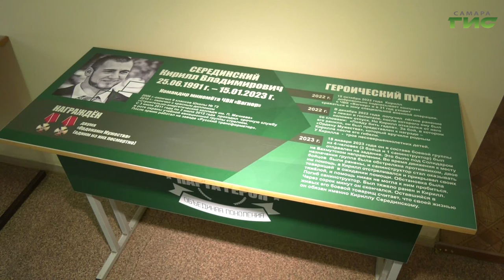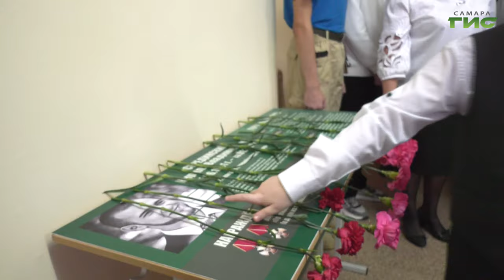В самарской школе открыли "Парту героя" в честь погибшего на сво выпускника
В Самаре открыли парту героя, посвященную Кириллу Серединскому. Молодой человек отправился на специальную военную операцию 2 года назад. Погиб, защищая напарников, в январе прошлого года. Почтить память Кирилла собрались учителя и ученики школы, родные и близкие. Подробности расскажет Елизавета Прокопенкова.